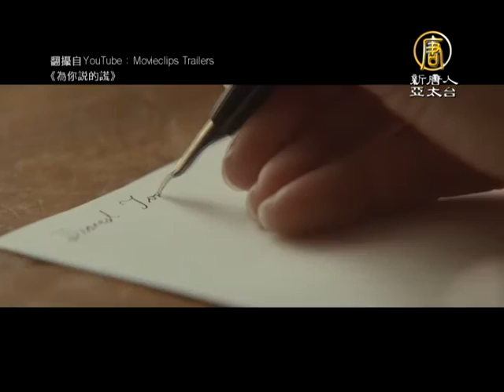好萊塢閃耀威尼斯影展 好片佳評不斷【大千世界】三大國際影展｜樂來越愛你｜為你說的謊｜絕地七騎士｜電影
【新唐人訊】名列歐洲三大國際影展之一的威尼斯影展，今年相當特別。入圍主競賽單元的電影有多部來自好萊塢，導演與演員都是觀眾所熟悉的。除了拍出藝術性之外，電影的敘事手法，以及演員的表演深度，都非常有看頭。